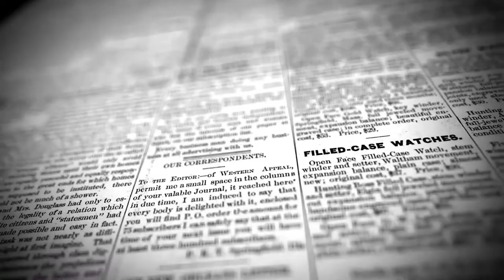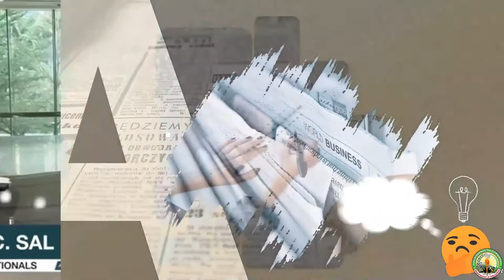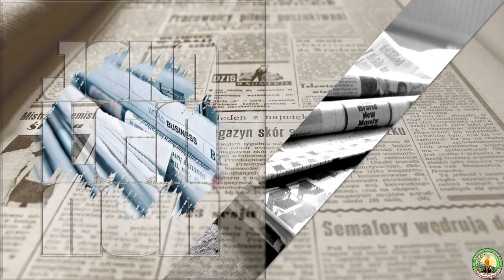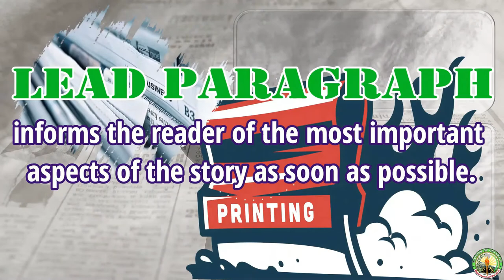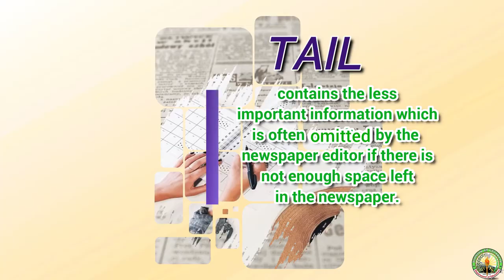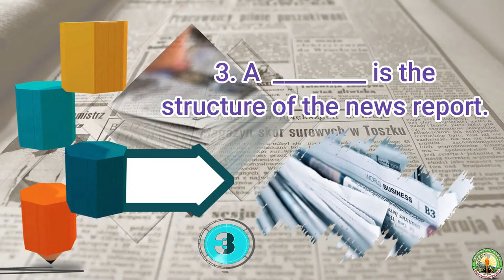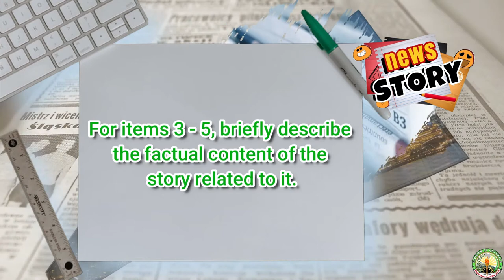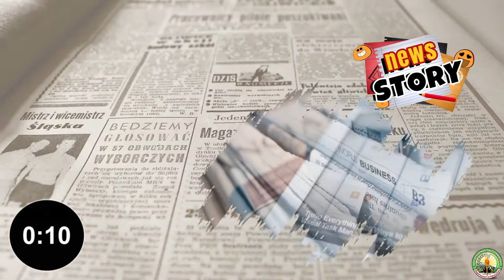English 10 Module 1 Video Lesson